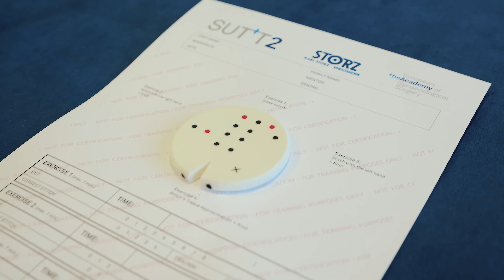Теоретично-практичні тренінги від навчального центру KARL STORZ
📢Шановні колеги!
Навчальний центр KARL STORZ в Україні запрошує вас на попередню реєстрацію на теоретично-практичні курси:
🔹 Практичний курс "Лапароскопія в гінекології"
 Практичні заняття відбуваються на тренажерах GESEA з використанням сучасного обладнання KARL STORZ, що надає можливість повної симуляції роботи в операційній.
 Куратор тренінгів: Новосад Анна Вікторівна
Кандидат медичних наук, лікар акушер-гінеколог вищої категорії, асистент кафедри сучасних технологій медичної діагностики та лікування НМУ імені О.О. Богомольця, член ESGE, ESGO та ESAG.